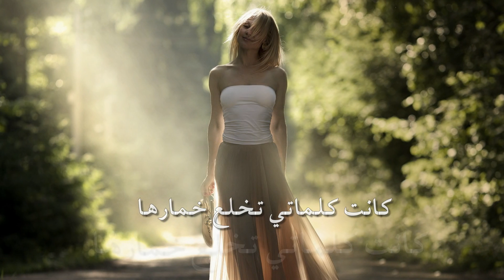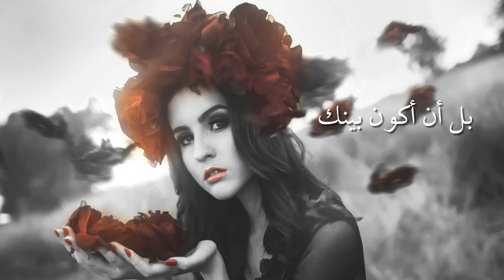Ahlam Mestaghanmi - Abadan Lan Tansani - أحلام مستغانمي - ابدا لن تنساني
ـــــــــــــ